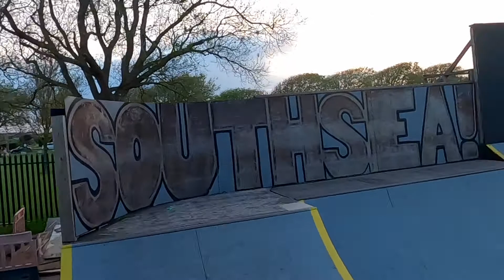promo video for sunset outdoor cinema.